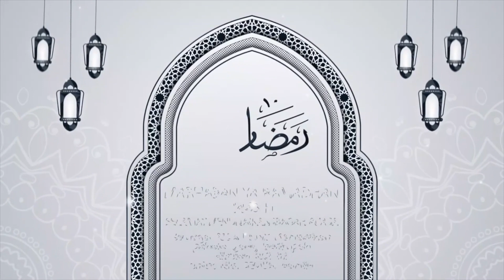SAFARI RAMADHAN Drs A. M. KAMAL "CARA MENGENAL ALLAH SWT" DI MASJID RAYA BAITURRAHMAN WAMENA PAPUA